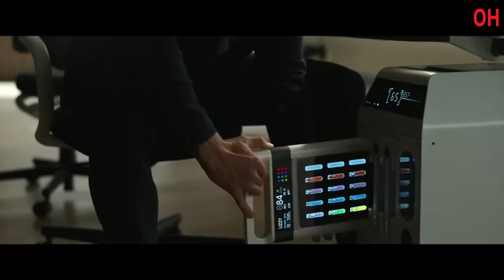Spiderhead | Official Hindi Trailer | हिन्दी ट्रेलर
Hello Internet!

Two inmates (Miles Teller & Jurnee Smollett) form a connection while grappling with their pasts in a state-of-the-art penitentiary run by a brilliant visionary (Chris Hemsworth) who experiments on his subjects with mind-altering drugs. Directed by Joseph Kosinski (Top Gun: Maverick, Tron: Legacy). Based on The New Yorker short story, “Escape From Spiderhead,” by George Saunders.

A prisoner in a state-of-the-art penitentiary begins to question the purpose of the emotion-controlling drugs he's testing for a pharmaceutical genius.